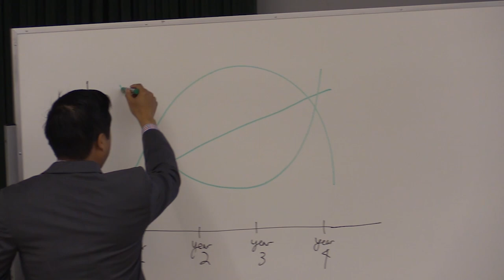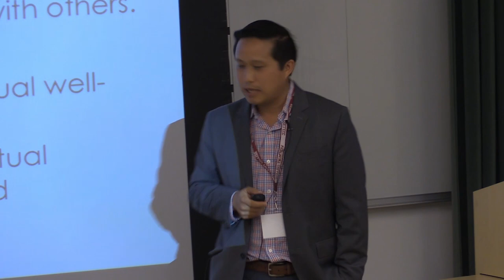David Wang - How Can Seminaries Tell that Students Have Been Spiritually Formed?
This talk is from the session on Seminaries, the first breakout session of the 2018 Experiencing Life with God Conference, an academic conference hosted by the Martin Institute of Westmont College and Renovaré.

Here is Angela Reed and David Wang's description:
In our 60-minute seminar, we will review the latest research literature on spiritual formation and share different approaches to teaching and assessing formation specifically within a seminary context. We will also facilitate a discussion on the markers/characteristics of spiritual maturity.